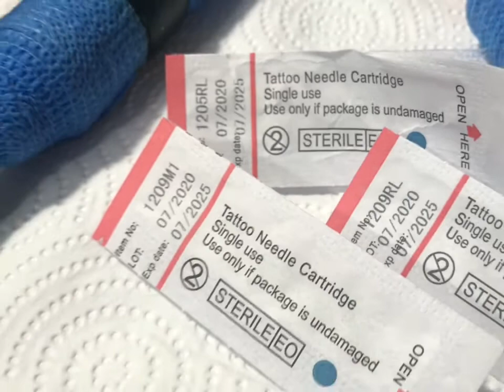Tattoo Freehand compass| tattoo tutorial w/ EMALLA TATTOO safe!